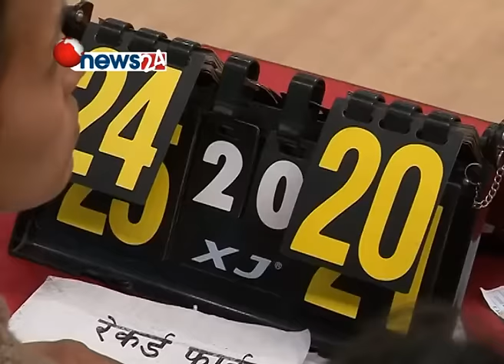प्रधान सेनापति प्रथम राष्ट्रिय पुरुष भलिबलको उपाधि आयोजक आर्मीलाई- NEWS24 TV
प्रधानसेनापति प्रथम राष्ट्रिय पुरुष भलिबल प्रतियोगिता २०७२ को उपाधि आयोजक नेपाल आर्मी क्लबले जितेको छ । विभागीय प्रतिद्धन्द्धी नेपाल पुलिसलाई पराजित गर्दै आर्मीले पहिलो संस्करणको उपाधि आफनै कब्जामा राख्न सफल भएको हो ।